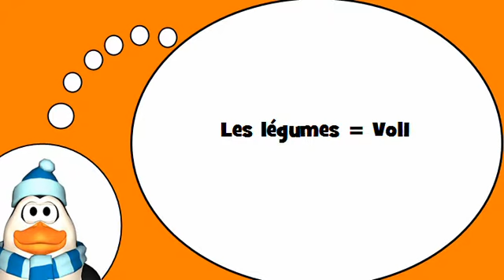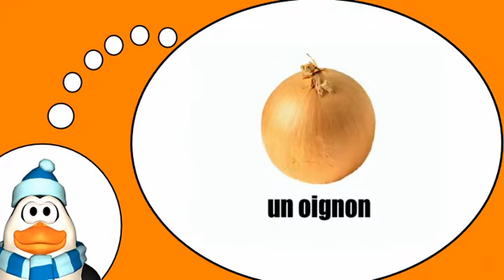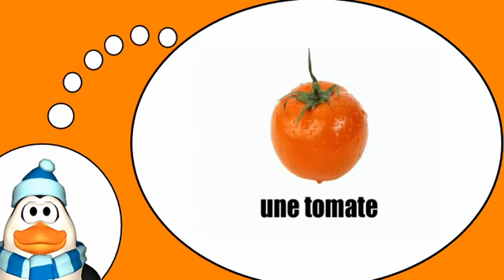法语为大家 = 蔬菜＃ 1